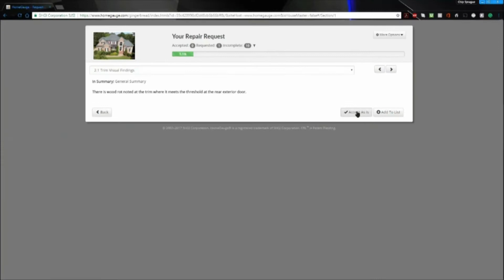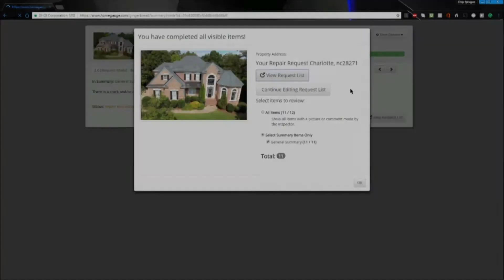The Successful Real Estate Broker Podcast Episode 19 Justin Ckezepis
In this podcast Preston Sandlin of Home Inspection Carolina interviews the mobile closer Justin Ckezepis of Ckzepis Law Offices.  Justin makes it easy to close your real estate transaction.